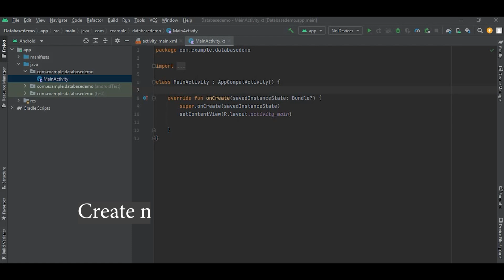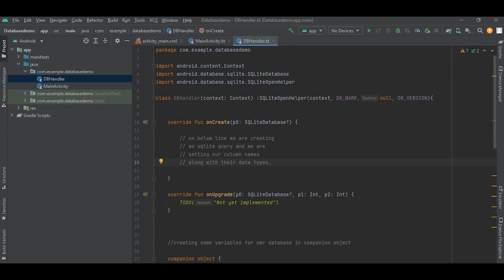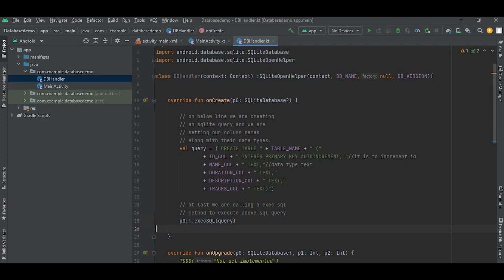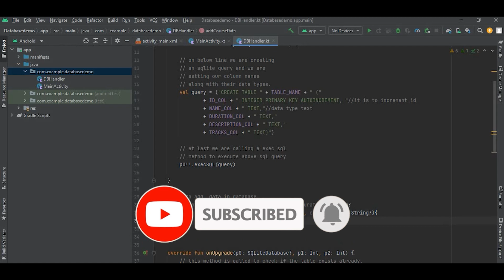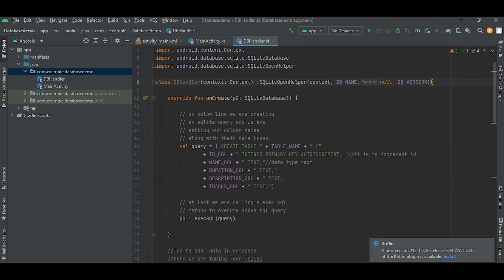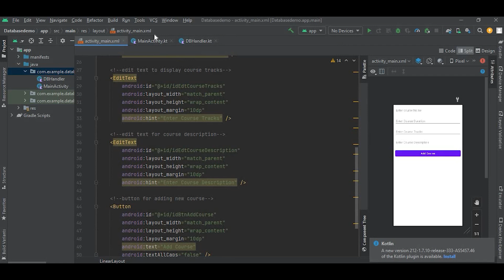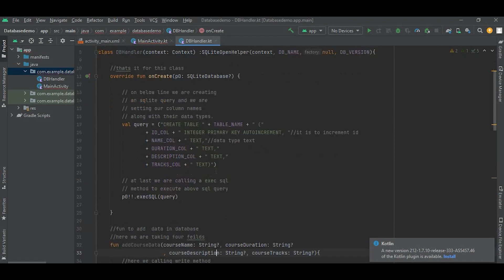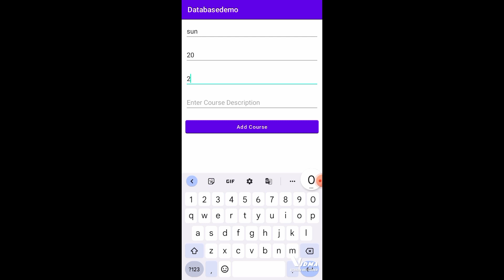How to Implement SQLite Database | Android | Game App Studio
Hello there, this is another video that is on how to implement the SQLite database in Android
kotlin. In this video, we are going to implement SQLite database creation with operations over it.

You can implement this with just a few simple steps:
1. First of all, you must have basic information about concepts.
2. Then create the new project in Android kotlin
3. Then you have to create a database class to handle database table operation.
4. Then the next step is you can design as per your requirements.
5. The last step is to implement the code for the main activity I.e calling the data creation
method and operating on it.

And yeah you are ready to go.

For more descriptive information on these steps involved go through the complete video.

Chapters
0:00 Basic information
0:05 Create a new project
01:05 Create database
16:03 Design as per your wish
18:17 Implementing the code

Would you like the game app studio to speak at your school or organization?